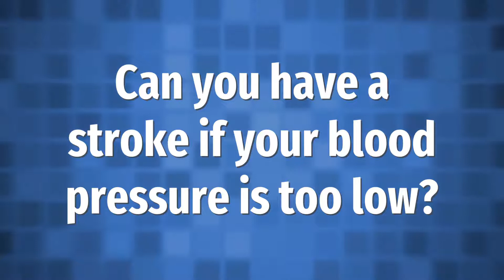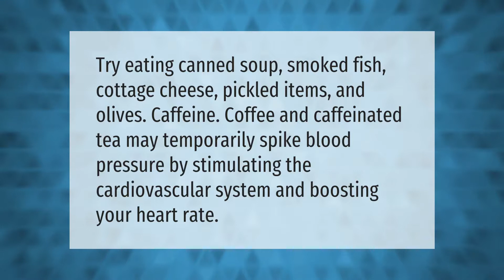What happens when your blood pressure drops to 70 over 40?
00:00 - What happens when your blood pressure drops to 70 over 40?
00:40 - Can you have a stroke if your blood pressure is too low?
01:09 - What should we eat when BP is low?

Laura S. Harris (2021, June 12.) What happens when your blood pressure drops to 70 over 40?
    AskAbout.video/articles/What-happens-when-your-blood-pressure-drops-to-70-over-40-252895